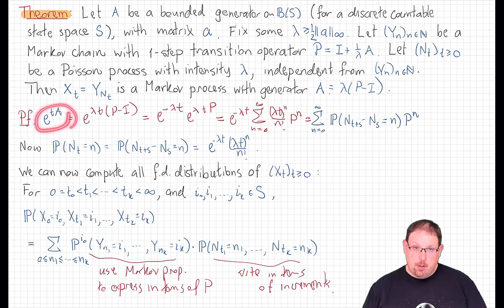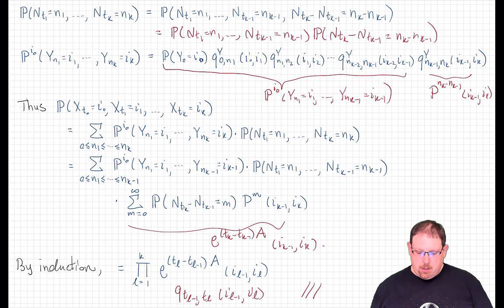41.2 Compound Poisson Process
For any bounded generator A, we construct a continuous time Markov process with that generator, as a "compound Poisson process": a discrete-time chain whose transition times are replaced with an independent Poisson process.